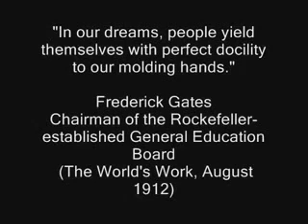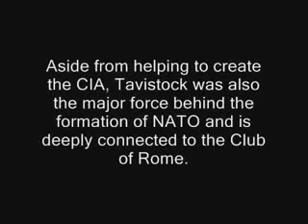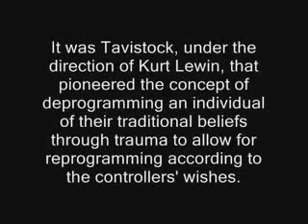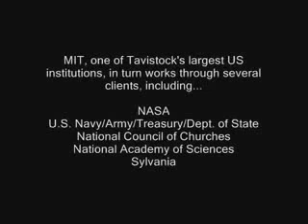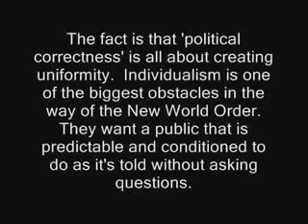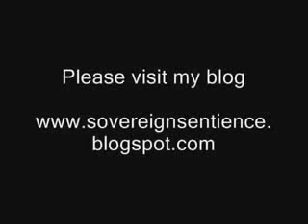The Science of Mass Manipulation through Crisis Creation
An Introduction to the Tavistock Institute of Human Relations. .in our dreams,people yeald themselves with perfect docility to our moulding hands. Fredrick Gates chairman of the Rockefeller established General Education Board( the world's work August 1912